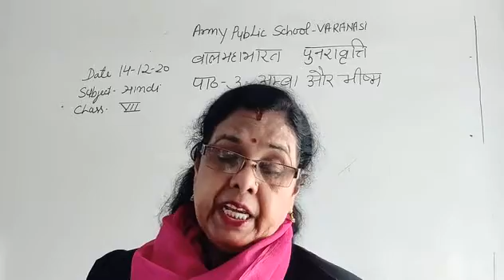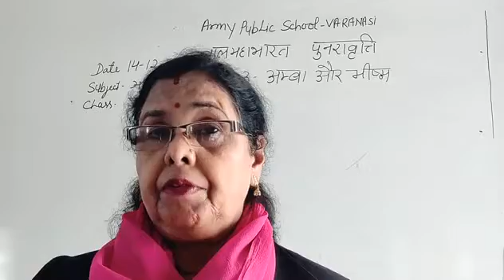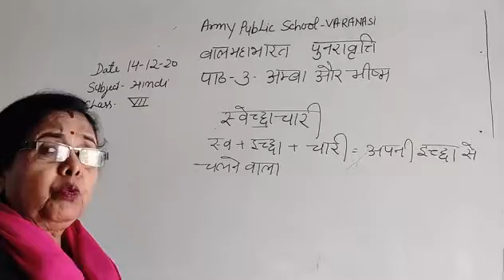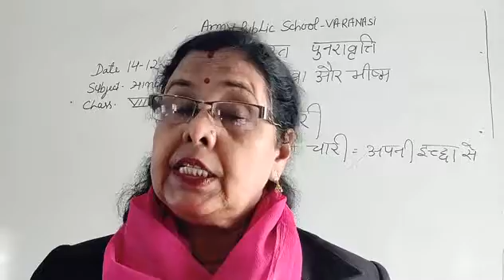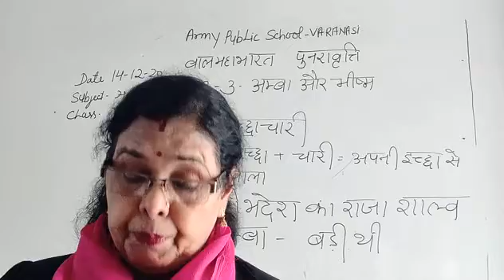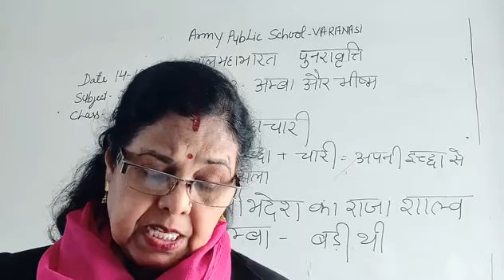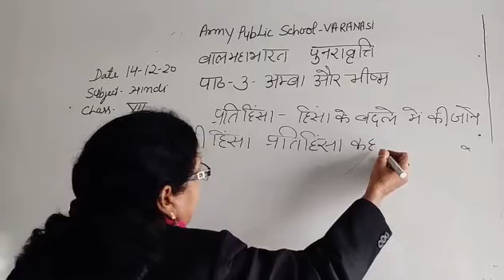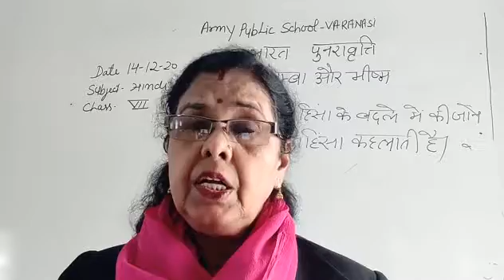Class VII Hindi 14-12-2020 by Dr Saroj Mishra